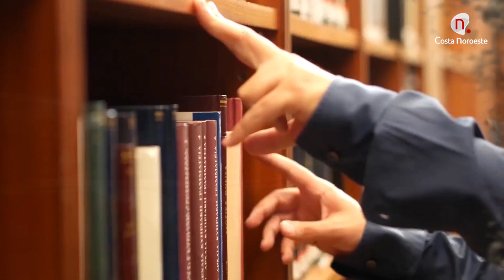Fiesta del libro y la cultura: "Sobre la Tierra Oscura de Otoño" de Jaime Gil García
Acto celebrado en el C. C.  La Victoria, presentación del libro ‘Sobre la tierra oscura del otoño’, de Jaime Gil García.
VIII Fiesta del Libro y la Cultura